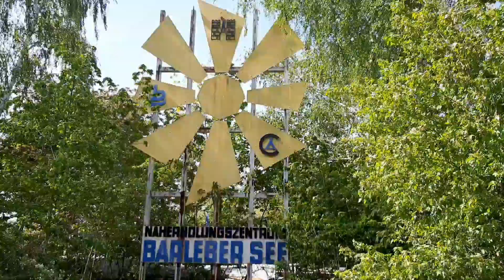Picnic At Barleber See Magdeburg Germany | Luch At The Beach | SaadVentures